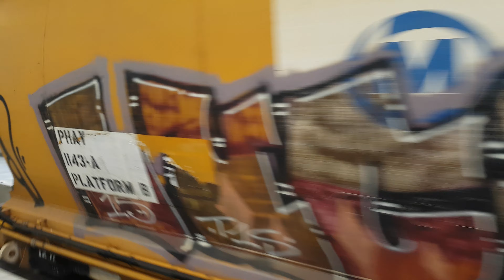Triple B Class on #9343 Westall to Kilmore East Apex 22/12/2020